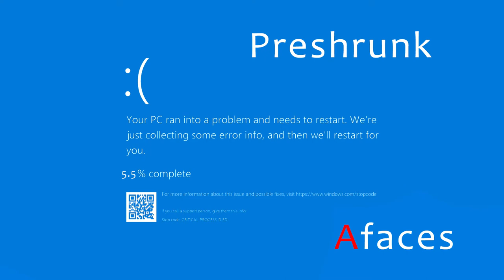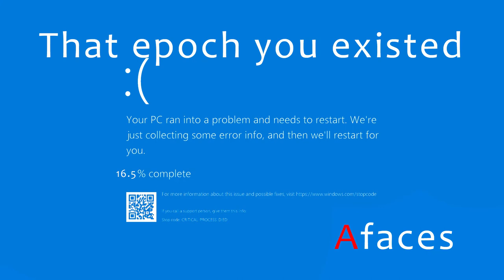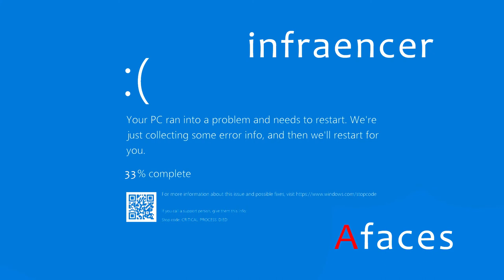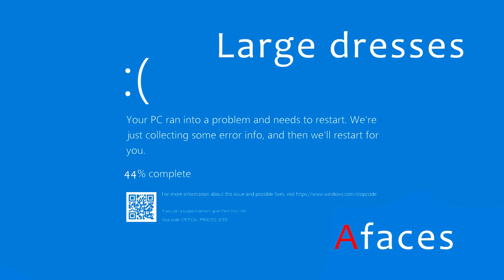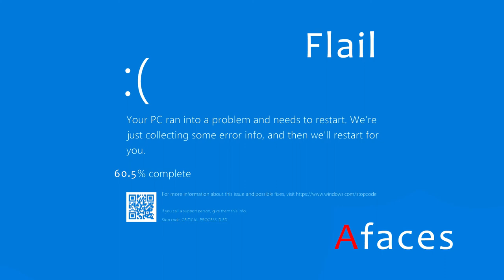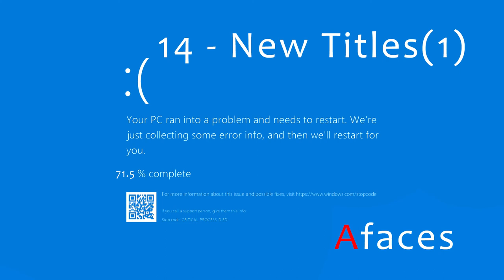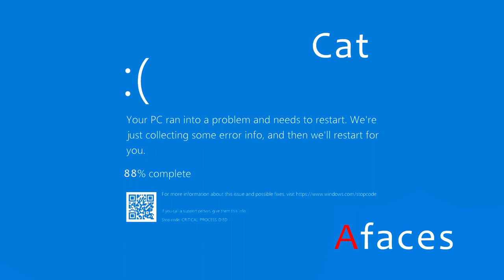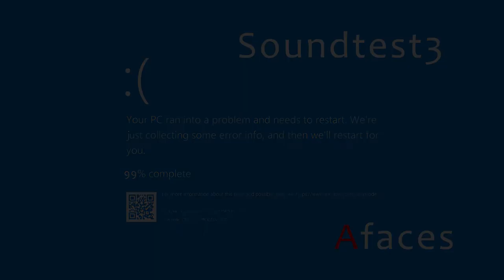Afaces - before senescence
XVIIIth Afaces' music album
Recorded: Sep 2020 - Nov 2020 in Salou (Spain)
Genre: Electronic Downtempo
Duration: 0:57:02

1.- Preshrunk 00:00
2.- Bottle 02:57
3.- That epoch you existed 06:42
4.- Unplaylisted 10:48
5.- Hang Up 13:49
6.- Infraencer 17:05
7.- Awry astrays 19:36
8.- Large dresses 22:53
9.- Greedings 25:37
10.- Whim 28:34
11.- Flail 31:37
12.- Questions? 35:02
13.- 14 - New Titles(1) 37:45
14.- External thoughts 40:09
15.- Chiripitiflauticus 44:35
16.- Cat 46:27
17.- Hi There 49:43
18.- Soundtest3 53:42